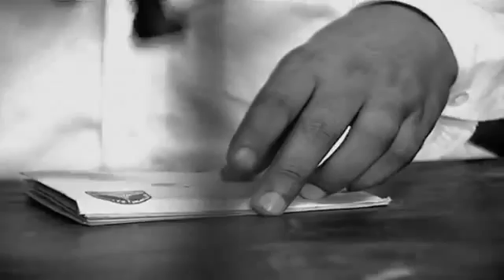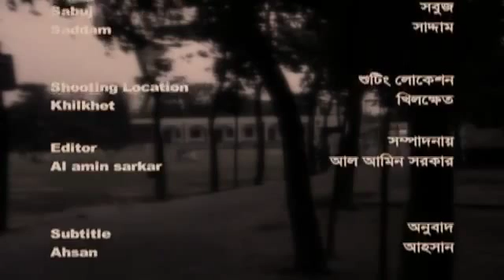Borabor Dakhghor short film by Jahirul islam